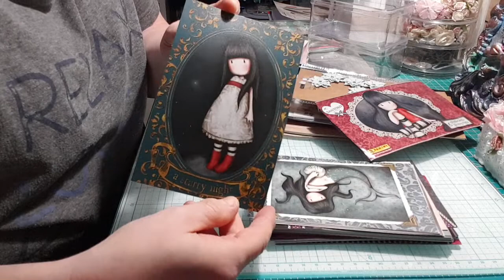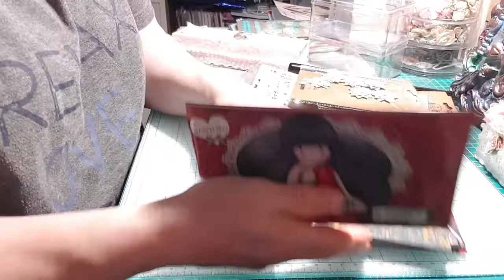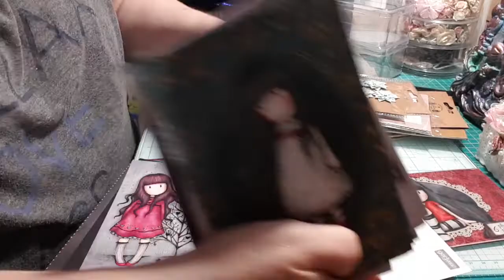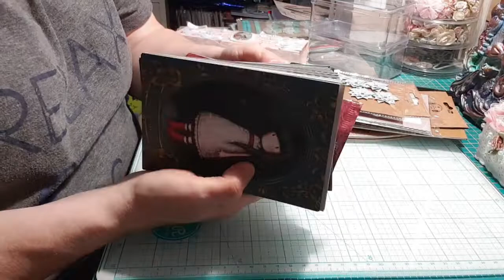Petit haul Sostrene Grenes et petites créations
Mon Instagram isawa54